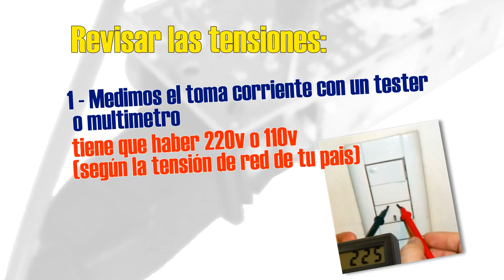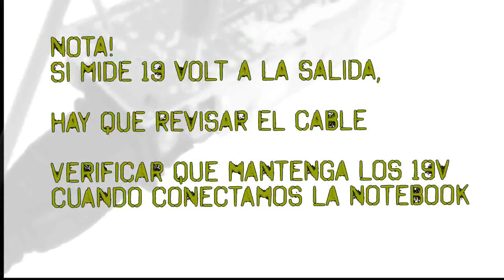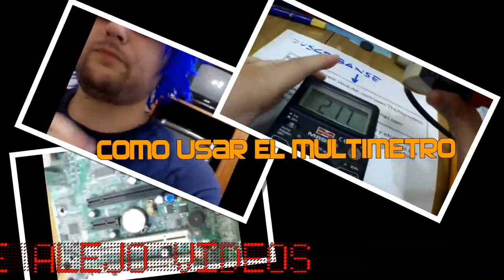Reparar CARGADOR de Portatil Laptop / Reparación Rápida FUENTE Notebook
Revisión de un cargador de notebook, netbook, portatil, laptops monitor y demás, con posible reparación exitosa. Ya que la mayoría de las fallas esta en los cables por retorcerlos cuando los guardan en sus bolsos, por los capacitores o soldaduras flojas.

Son revisiones simples y basicas que te pueden solucionar el problema.